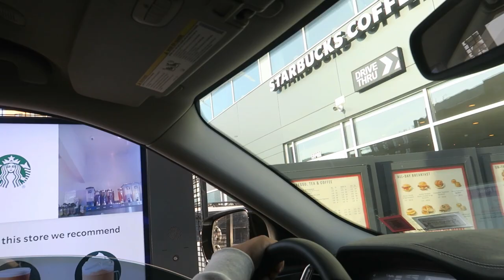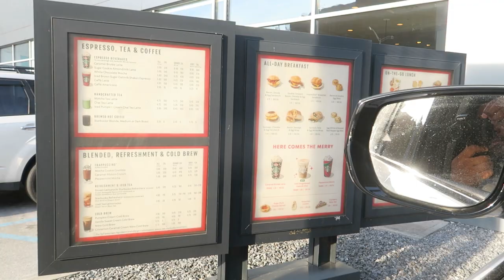Trying NEW Holiday Items From Fast Food Restaurants!